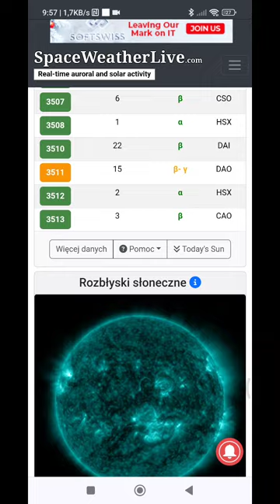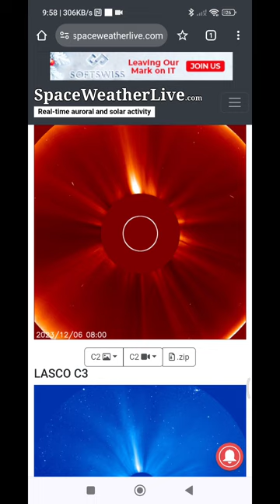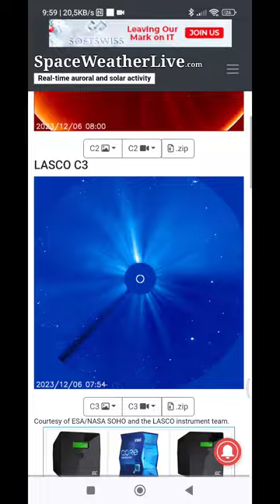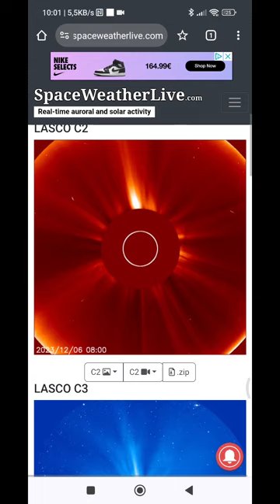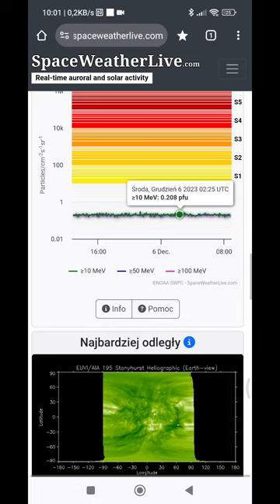Najnowsza prognoza pogody kosmicznej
stan na dzień 6 i 7 Grudnia